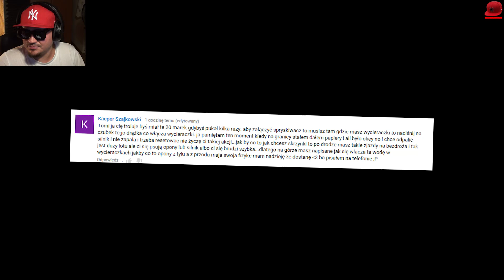⚰️ NIE ZGADNIESZ, CO MI SIĘ PRZYDARZYŁO NA WĘGRZECH | Let's Play Jalopy #06 (PL/Po Polsku)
JALOPY - PL/Po Polsku - Let's Play (PL/Po Polsku) - SYMULATOR TRABANTA :D
Let's Play Jalopy - PL/Po Polsku

▶POGADAJ Z NAMI:
Wbijacie na Discorda? Mozemy se tam pogadac, popisac, jest nawet darmowa muza! :D
Discord jest darmowy, jest nawet na Androida, jezeli sie komus nie chce instalowac, to mozna wbic nawet na przegladarce! :D

MUZYKA W TYM VIDEO:
▶Horror Outro Music: